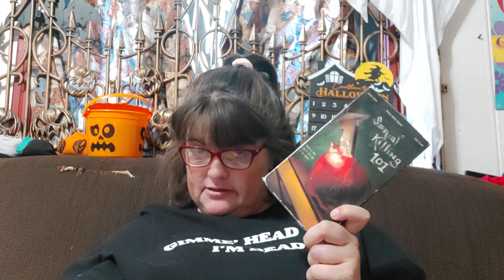31days of Horror #19/ Serial Killing 101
Corey Feldman in this